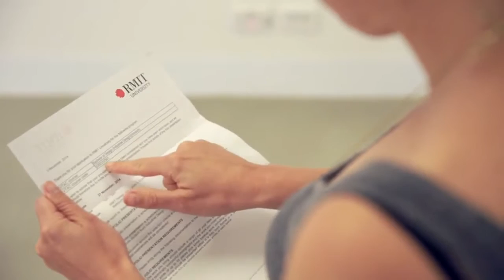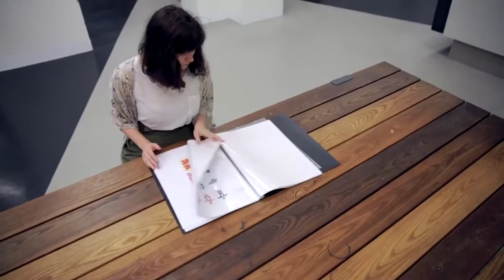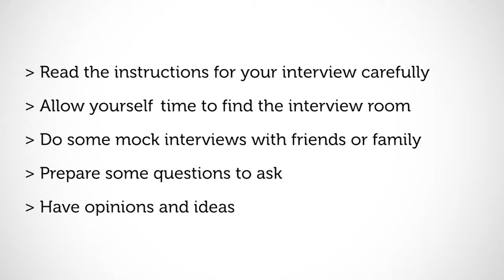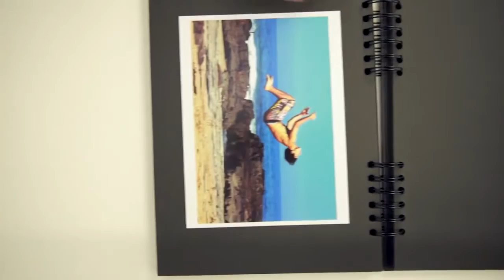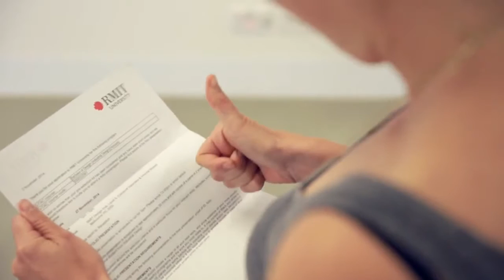Art and Design selection interviews | RMIT University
Advice on how to prepare for an interview and ways to make the process easier.

Advice for preparing folios and pre-selection kits to help make the process easier.

My experience with applying to university. It ended up being quite a long video but I figured - in for a penny, in for a pound right?

Having studied fashion design before, Guneet chose to do the Associate Degree in Fashion and Textile Merchandising at RMIT to learn more about the business .

Tull Suwannakit is a Master of Fine Art graduate from RMIT University. His professors at RMIT challenged him to take his art practice to the next level using new .